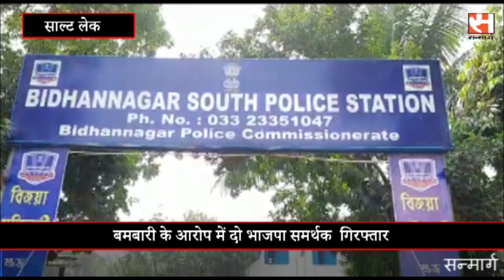2 BJP supporters arrested for bombing charges बमबारी के आरोप में दो भाजपा समर्थक गिरफ्तार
विधाननगर सिटी पुलिस ने दत्ताबाद इलाके में बमबारी के आरोप में दो भाजपा समर्थकों को गिरफ्तार किया है। अभियुक्तों के नाम भोला सरदार और शनि दास है। हालांकि भोला सरदार का आरोप है कि हम भाजपा है इसलिए तृणमूल की ओर से हमें फंसाने का प्रयास किया जा रहा है।